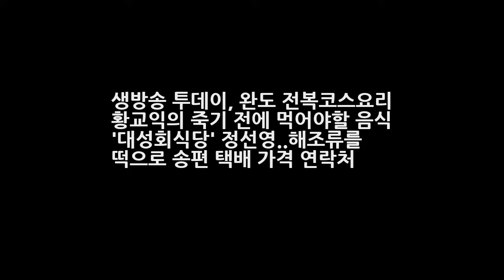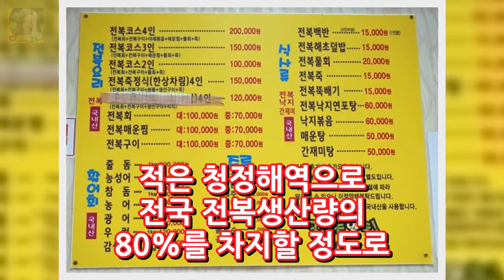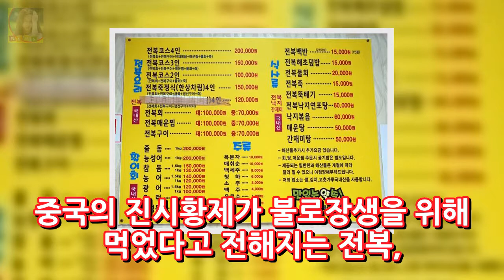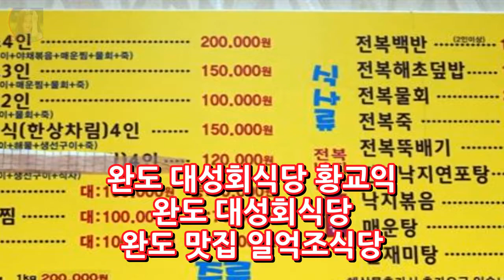생방송 투데이 완도 전복코스요리 황교익의 죽기 전에 먹어야할 음식 대성회식당 정선영..해조류를 떡으로 송편 택배 가격 연락처 DKO 뉴스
생방송 투데이 완도 전복코스요리 황교익의 죽기 전에 먹어야할 음식 대성회식당 정선영..해조류를 떡으로 송편 택배 가격 연락처 [시민일보=김다인 기자]황교익의 죽기 전에 꼭 먹어야할 101의 6회 에서는 완도의 청정 바다에서 자란 미역과 다시마 청각 톳 등의 다양한 해조류를 먹고 자란 완도 전복과 완도 전복을 이용한 여러 가지 전복코스요리를 소개했다.